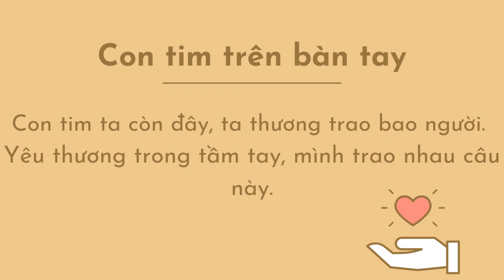[Bài ca sinh hoạt] CON TIM TRÊN BÀN TAY - ĐKV PARIS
Bienvenue dans la semaine Bài ca sinh hoạt !

Dans cette vidéo nous vous présentons : CON TIM TRÊN BÀN TAY. C'est un Bài ca sinh hoạt que l'on apprend dans le Ngành Hiệp Sĩ. Vous trouverez ci-dessous les paroles :

Con tim trên bàn tay, em trao trao anh này.
Đong đưa nơi bàn tay, tình thương yêu vơi đầy.
Hò lơ ho lớ hò lờ, hò lơ ho lớ hò lơ.
Con tim trên bàn tay, anh trao trao em này.
Tình tang tang tính tình tang, tình tang tang tính tình tang.
Con tim ta còn đây, ta thương trao bao người.
Yêu thương trong tầm tay, mình trao nhau câu này.
Hò lờ ho lớ hò lờ, tình tang tang tính tình tang.

Phông Trào Thiếu Nhi Thánh Thể Việt Nam tại Pháp, Đoàn Kitô Vua Paris - 2023